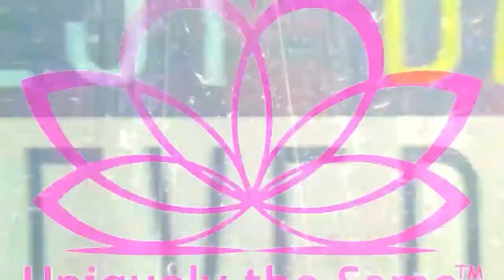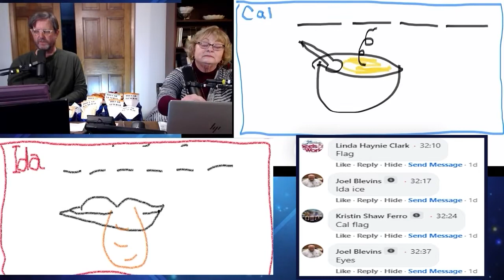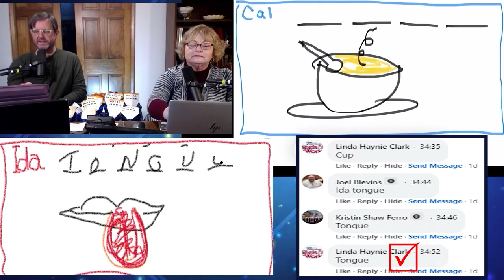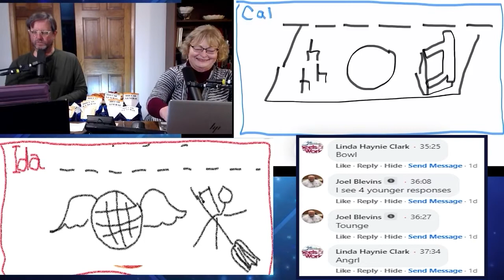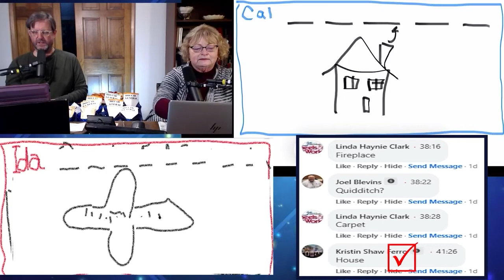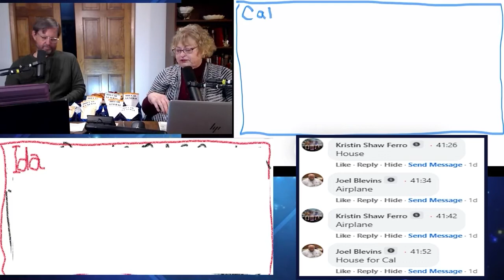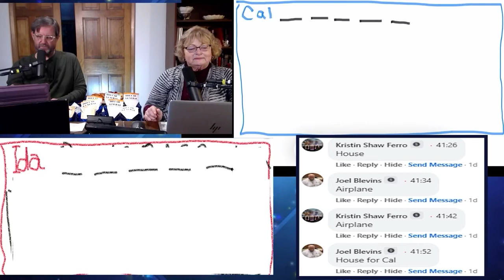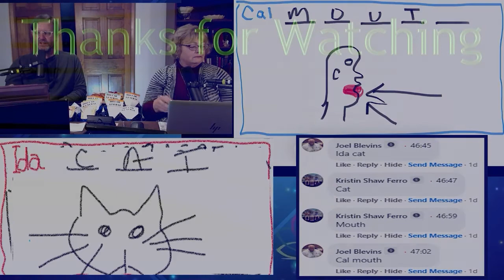Interactive Game – Drawing Duel – Can you guess the pictures?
Win at this Creative Combat Drawing Game! Who has the best artistic talent!? Correctly identify what Cal or Ida is drawing and YOU WIN! (This is a Game highlight from our weekly LIVE STREAM)

We LIVE STREAM on Fridays @8pm(eastern) and post show highlights on the other 6 days (@8pm).
  -Sunday: Saying of the Week Photo (6:30am)
  -Sunday: Interesting Interview or Activity (8pm)
  -Monday: Joke of the Week (8pm)
  -Tuesday: 12 Minute Participatory Game (8pm)
  -Wednesday: Saying of the Week (8pm)
  -Thursday: 6 Minute Play Along Game (8pm)
  -Friday: 40 Minute LIVE STREAM (8pm LIVE SHOW)
  -Saturday: 6 Minute Play Along Game (8pm)

Uniquely the Same Channel Summary:
We are a place to live, learn and love. We are a gathering of individuals who have the common goal of living life to its fullest and demystifying disability as we do. We discuss issues without favor for ability or disability. We will interact with those who do. All are welcome. Each one celebrated.

If you have a heart for matters of disability, want more information or wish to be involved:
for details.

Tuesday, December 14, 2021: UtS#116b